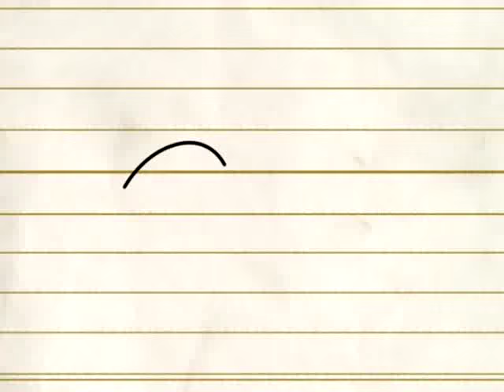Autograph: Dr. E.K. Hiadzi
Nathaniel Attoh interviews Dr. E.K. Hiadzi on Autograph